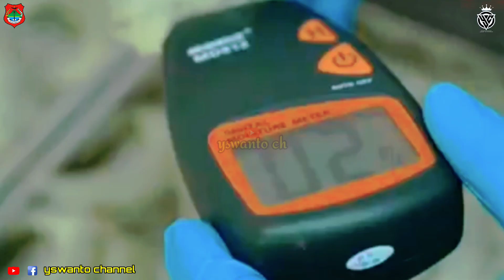BISNIS SARANG BURUNG WALET MAMPU MENEMBUS 100 JUTA RUPIAH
Bisnis sarang burung walet sangat menjanjikan bagi setiap pebisnis, harganya mampu menembus 100 juta rupiah perkilogramnya. Indonesia merupakan negara penghasil sarang burung walet terbesar di dunia dengan produksi sekitar 700 ton per tahun. Sebesar 90% produk sarang burung walet Indonesia di ekspor ke China dengan harga sekitar Rp 40 juta – Rp 100 juta per kilogram. Harga jual produk sarang walet di dalam negeri atau ke negara Non-China berkisar antara Rp 20 juta hingga Rp 30 juta per kilogram. Produk sarang walet ini sendiri memberikan banyak manfaat antara lain yaitu untuk kesehatan tubuh dan keindahan kulit. Saat ini ekspor produk sarang burung walet ke China dapat dilakukan secara langsung sejak adanya MOU yang sudah ditanda tangani bulan April 2012 oleh kedua negara.